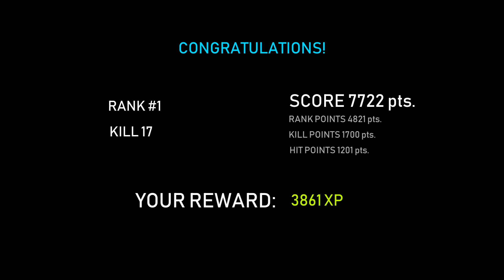Superheroes Battleground #4 by Naxeex Studio - Android GamePlay HD